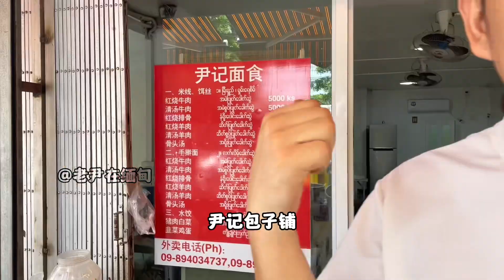老尹在缅甸又发现漂亮女马仔